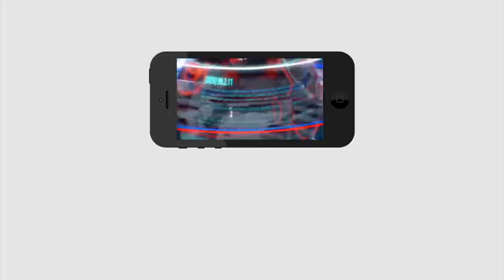CM Jagan Now Political Hero in India | House Sites | పొలిటికల్ ట్రంప్ కార్డ్ జగన్ సొంతం | PDTV News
ఇంతవరకూ ఎవరికీ దక్కని పొలిటికల్ ట్రంప్ కార్డ్ జగన్ సొంతం